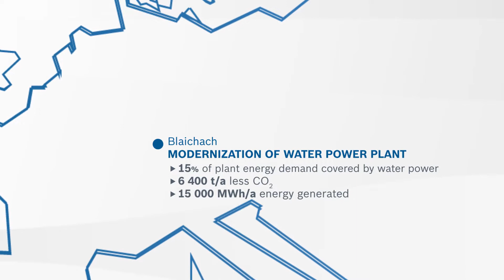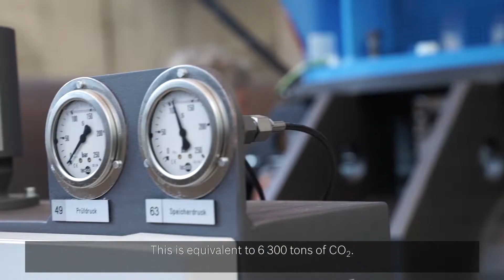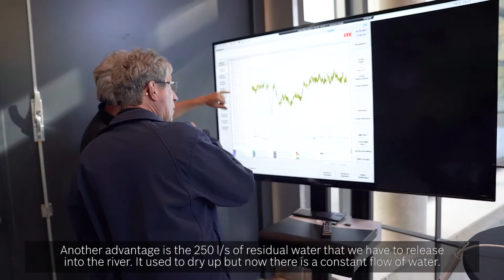Climate action – Bosch Blaichach water power plant [English]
Using the power of water has a long tradition at the location in Blaichach. The more than 100-year-old plant dating from 1907 was taken over by Bosch in 1960 and was extensively modernized and expanded in 2012 due to its great potential. In 2018, the hydropower plant generated 12,200 MWh of renewable electricity and was thus able to cover around 45 percent of the total electricity demand at the site through its own generation.